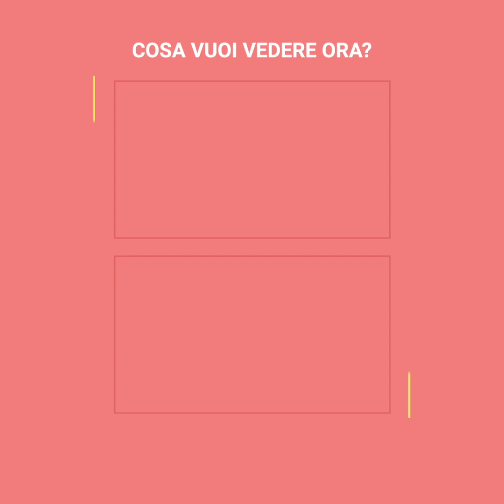Piccione salvato dall’essere mangiato dalle formiche | Positivo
Un uccellino appena nato era sul punto di subire un triste destino. Era caduto dal suo nido e stava venendo divorato dalle formiche. Comunque, il suo incubo presto sarebbe finito, visto che l’aiuto non ha tardato ad arrivare.